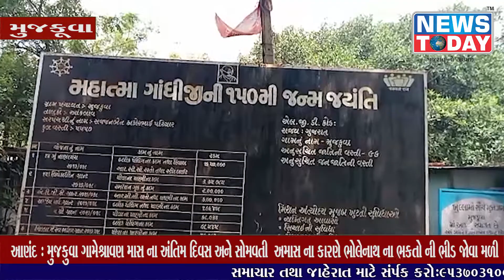આણંદ જિલ્લા ના મુજકુવા ગામે શ્રાવણ માસ ના અંતિમ દિવસ અને સોમવતી અમાસ ના કારણે ભોલેનાથ ના ભક્તો ની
NEWS TODAY  24 X 7